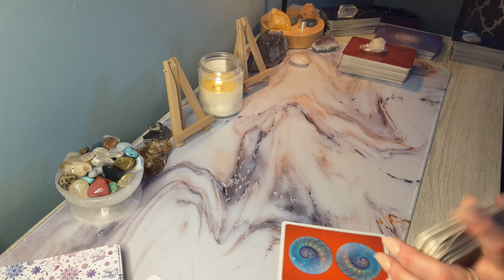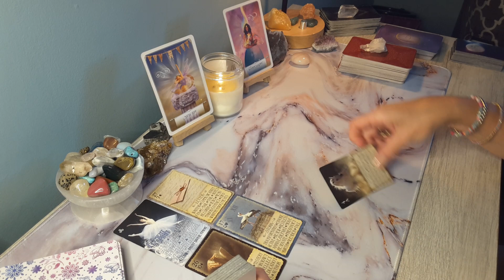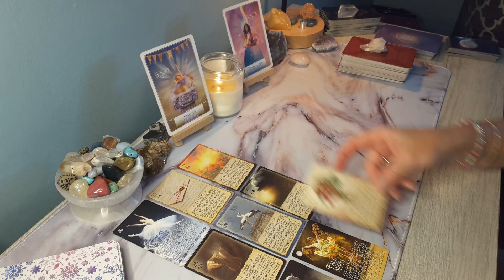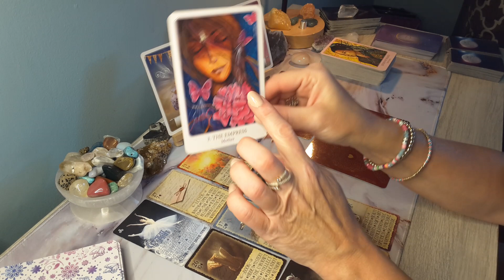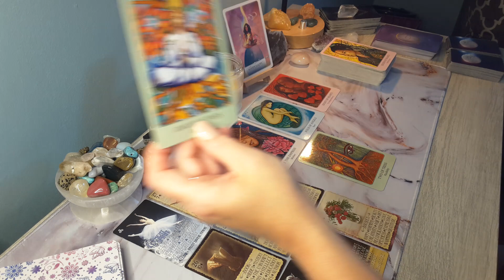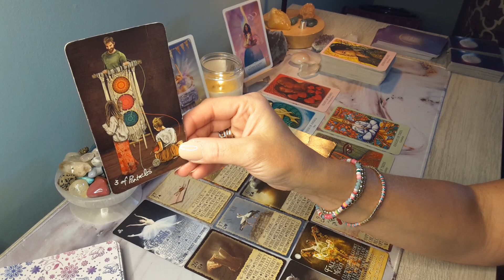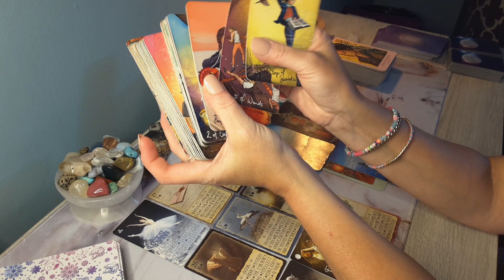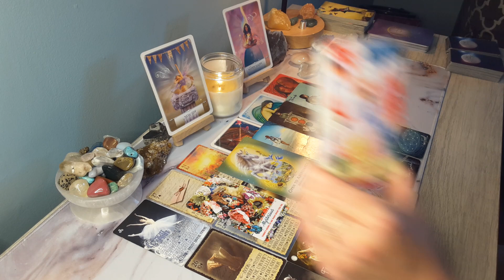♒AQUARIUS Weekly 8/21-27/2022* They are reminiscing over memories; An offer or an apology, Ready?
Hi AQUARIUS , this is Sam, and here is your August 8/21-27/2022 Reading. Aquarius Sun, Moon, Venus, and Rising signs!

AQUARIUS , AQUARIUS 2022, AQUARIUS today, AQUARIUS tarot reading, AQUARIUS tarot reading today, AQUARIUS yearly 2022 horoscope, AQUARIUS tarot AUGUST readings 2022,